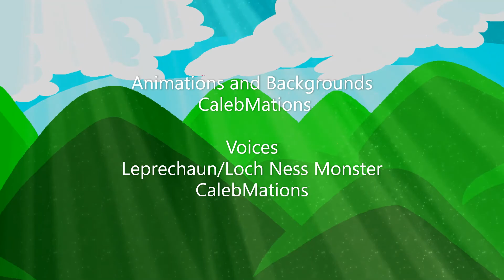There`s Gold at the end of the Loch Ness Monster | CalebMations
When 2 myths collide. things are going to get weird

VOICES

Me/Leprechaun/Loch Ness Monster
CalebMations

Animation and Backgronds
CalebMations